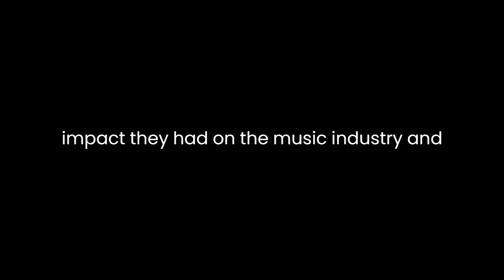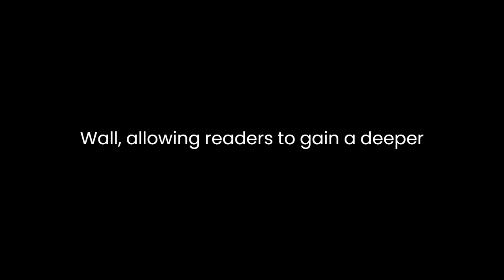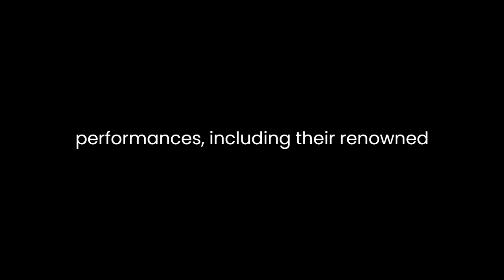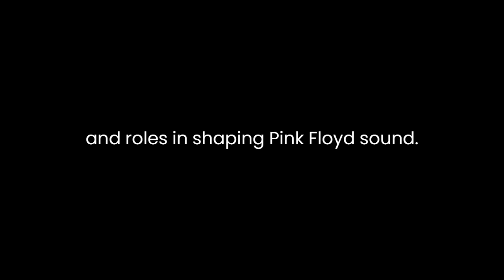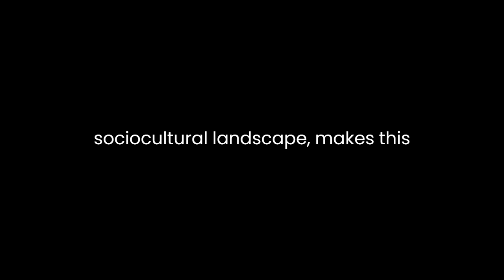"Saucerful of Secrets" By Nicholas Schaffner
Saucerful of Secrets: The Pink Floyd Odyssey, written by Nicholas Schaffner, is a captivating exploration of the influential British rock band Pink Floyd. Schaffner delves into the band's history, their creative process, and the cultural impact they had on the music industry and beyond. Through meticulous research and engaging storytelling, the author offers readers an in-depth analysis of the band's evolution and their significance within the wider context of progressive rock.The book begins by tracing the origins of Pink Floyd, starting from their humble beginnings in London in the 1960s. Schaffner takes the readers through the band's early years, highlighting the pivotal role played by founding members Syd Barrett, Roger Waters, Richard Wright, and Nick Mason. He explores their experimental sound and the emergence of the psychedelic rock movement, which shaped the band's musical identity.One of the book's strengths is Schaffner's ability to capture the essence of Pink Floyd's music. He skillfully examines the band's albums, dissecting their themes, lyrics, and instrumentation. The author provides a detailed analysis of iconic albums such as "The Dark Side of the Moon," "Wish You Were Here," and "The Wall," allowing readers to gain a deeper understanding of the band's creative process and the socio-political influences that shaped their music.Moreover, Schaffner contextualizes Pink Floyd within the broader cultural landscape. He explores how the band's music resonated with the counterculture movements of the time, addressing themes of alienation, consumerism, and the human condition. The author also sheds light on the band's use of cutting-edge technology in their live performances, including their renowned use of elaborate stage designs, visuals, and sound effects. This integration of music and technology pushed the boundaries of live performances, solidifying Pink Floyd's status as innovators in the field.Another notable aspect of the book is the emphasis on the interpersonal dynamics within the band. Schaffner delves into the tensions, conflicts, and creative collaborations that marked Pink Floyd's journey. From the rise and eventual decline of Syd Barrett to the power struggles between Roger Waters and the rest of the band, the author provides a nuanced exploration of the internal dynamics that shaped the group's evolution and eventual disintegration.Saucerful of Secrets: The Pink Floyd Odyssey also offers insights into the band members' individual contributions. Schaffner provides biographical sketches of each member, revealing their unique talents and roles in shaping Pink Floyd's sound. By highlighting their personal journeys, the author showcases the diverse influences that converged to create the band's distinctive style.In conclusion, Nicholas Schaffner's Saucerful of Secrets: The Pink Floyd Odyssey is an engaging and comprehensive analysis of one of rock music's most influential bands. Through meticulous research and insightful storytelling, the author presents a multifaceted exploration of Pink Floyd's history, music, and cultural impact. Schaffner's attention to detail, combined with his ability to contextualize the band within the broader socio-cultural landscape, makes this book a must-read for both dedicated fans and newcomers looking to understand the legacy of Pink Floyd.